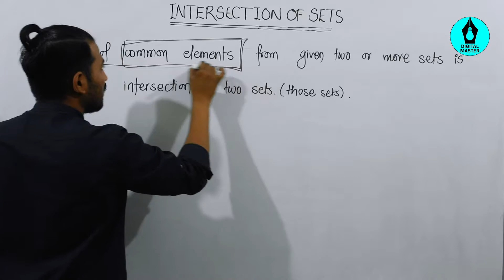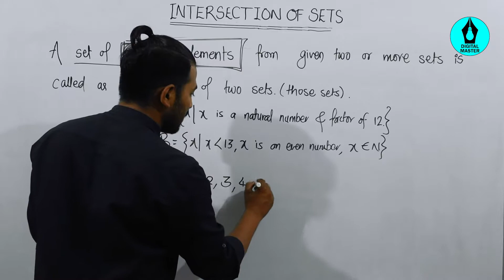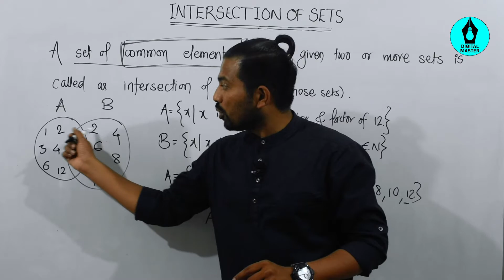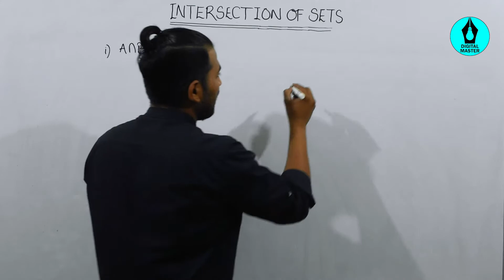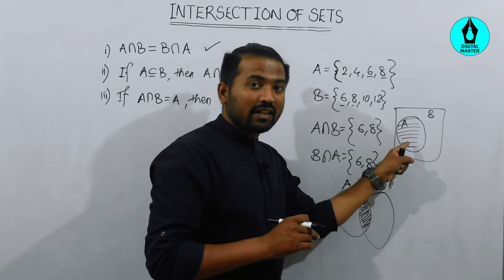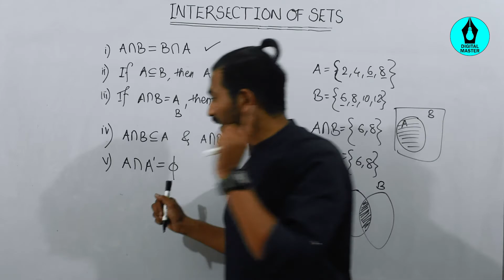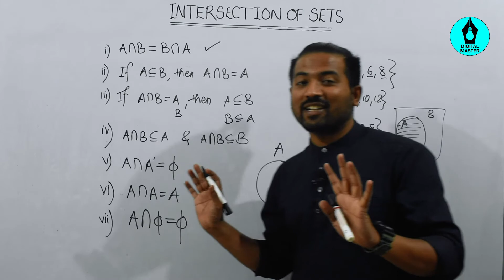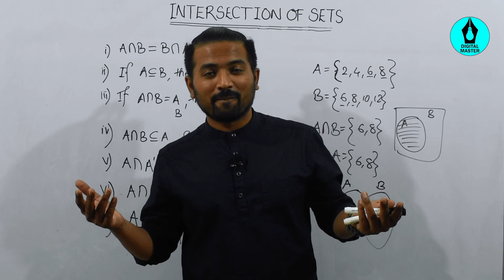Intersection Of Sets - SETS - Class 9 Mathematics in Hindi || Digital Master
Class 9 Mathematics, Class 9 Mathematics In Hindi, SETS In Hindi, SETS Class 9, SETS Class 9 Mathematics, SETS Class 9 Mathematics Hindi, SETS Class 9 in Hindi, Class 9 Mathematics in Marathi, Concepts of Mathematics in Hindi, Concepts of Mathematics in Marathi.

|| DIGITAL MASTER ||

|| SPARKK ||